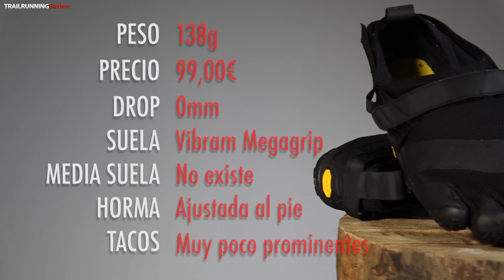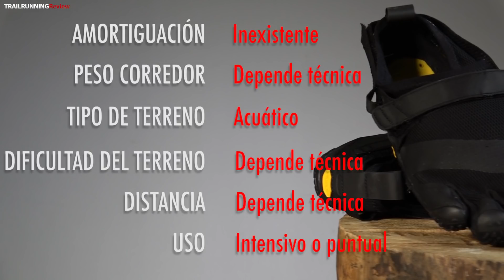Vibram Fivefingers V-Aqua Review - Minimalismo anfibio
TRAILRUNNINGReview